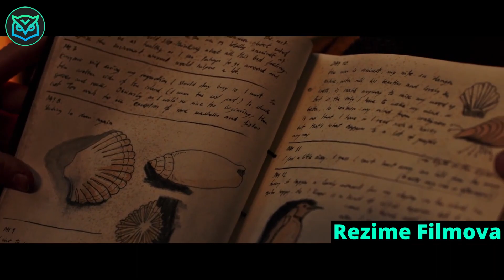Meteorolog Putuje Na Udaljeno Ostrvo Samo Da Bi Se Našao Zarobljen Među Opasnim Stvorenjima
Godine 1914, neposredno nakon ubistva Franca Ferdinanda koje je na kraju izazvalo Prvi svetski rat, parobrod se približava pustom ostrvu na ivici Antarktičkog kruga, gde je mladić bez imena spreman da preuzme mesto posmatrača vremena, da živi u samoći. krajeve sveta čitavu godinu do dolaska njegove zamene. U narednih dvanaest meseci, ceo njegov svet će se sastojati od napuštene kolibe, okolnog mora i opasnih čudnih bića za koja otkrije da dele ostrvo.
rezime filmova filmovi ukratko brzi bioskop ukratko film filmovi prepricano misterije ukratko endy filmovi ukratko bicu brz najbolji filmovi online filmovi online filmovi sa prevodom filmovi sazeto Meteorolog putuje na udaljeno ostrvo samo da bi se našao zarobljen među opasnim stvorenjima